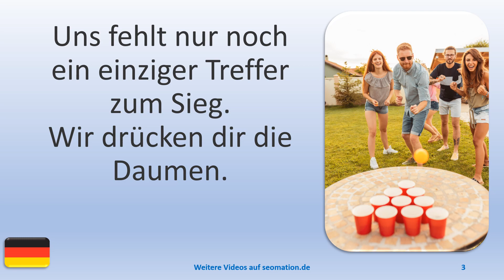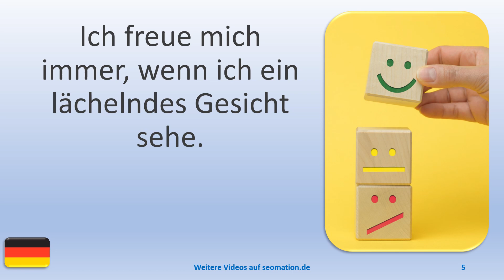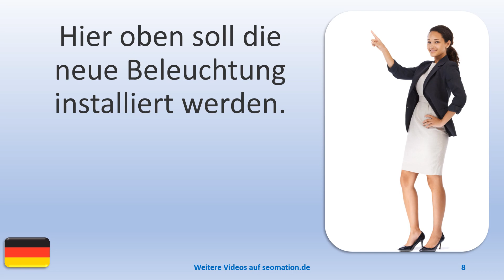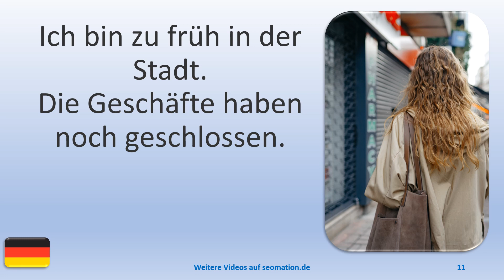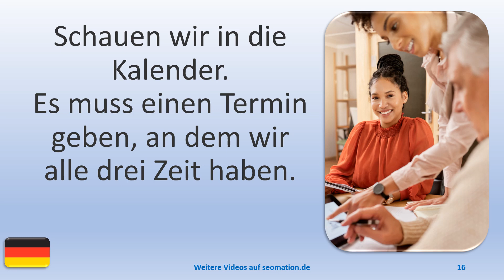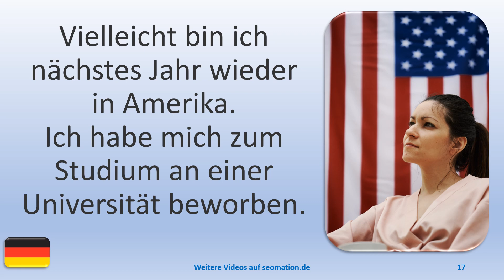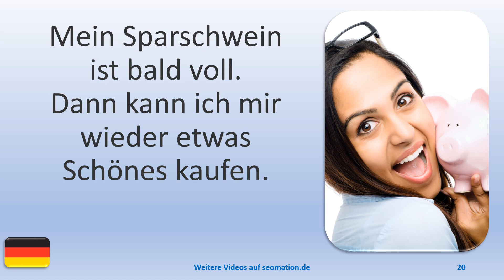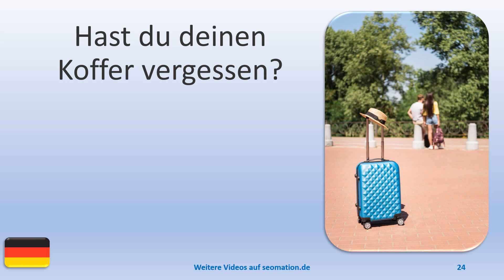▶️2665▶️ Ich lerne Deutsch mit Texten und Bildern in unterschiedlichen Situationen.